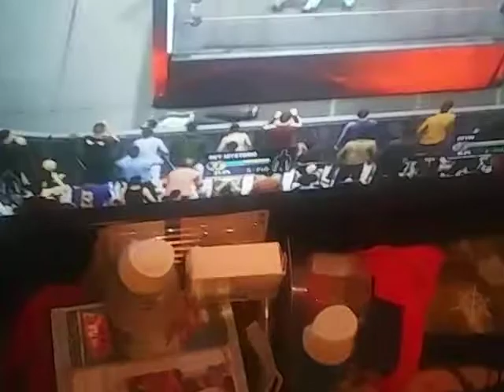NEW YEAR'S 2022 DAY ONE:DEVIN VS ORTON VS MYSTERIO FOR THE WORLD TITLE